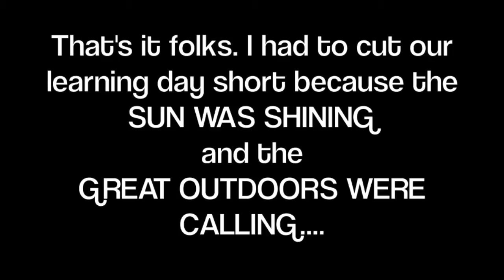How to Homeschool with a Baby!!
Ever wanted to peek into someones house and see how to homeschool with a baby?

I couldn't resist filming the kids today as they studied their various topics with baby in tow. It was so beautiful, and I really felt like we captured the magic of learning today. Hope this makes you smile!